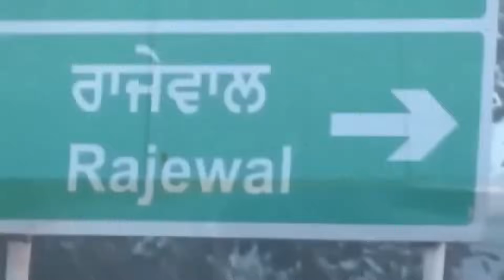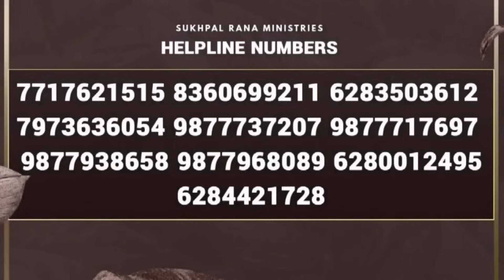Educated कुंवारी लड़की की जिंदगी में इतने बुरे लोग आते थे कि नौबत Suicide की हुई कोई धार्मिकता....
Educated कुंवारी लड़की की जिंदगी में इतने बुरे लोग आते थे कि नौबत Suicide की हुई कोई धार्मिकता छुड़ा नही पाई फिर यीशु में

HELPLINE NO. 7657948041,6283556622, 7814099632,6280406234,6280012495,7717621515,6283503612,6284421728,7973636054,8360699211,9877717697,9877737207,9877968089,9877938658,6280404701